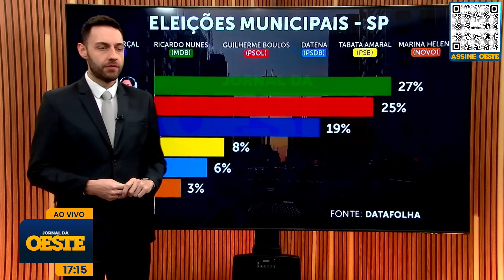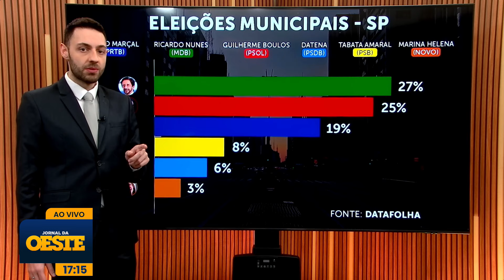Pablo Marçal chora durante live e cita 'perseguição implacável'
Programa comando por Vitor Brown. Jornal da Oeste: de segunda a sexta, às 16 horas, ao vivo, aqui no canal da Revista Oeste.

campaign=Assine